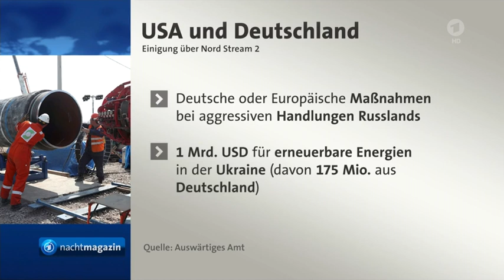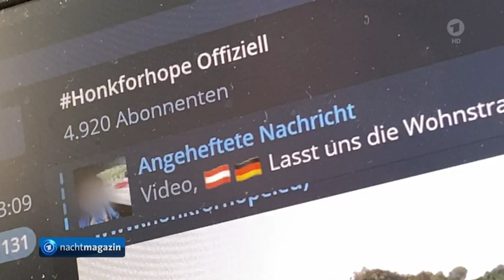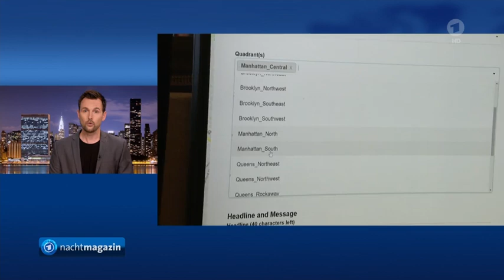Einigung bei Nord Stream 2, Die Lage in den Hochwassergebieten, Hochwasser in China,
Einigung bei Nord Stream 2,
Die Lage in den Hochwassergebieten,
Helfen in den Hochwassergebieten,
Hochwasser auch in Polen und in China,
SMS-Warnsystem in New York,

Im Abspann :
Flutkatastrophe in Deutschland
Flutkatastrophe in China - chinesische Megacity unter Wasser